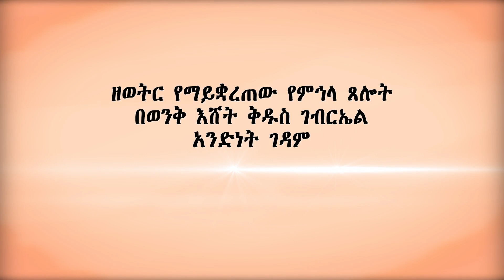Aba Yohannes Tesfamariam Part 1273 A ''የምኅላ ጸሎት''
''ዘወትር የማይቋረጠው የምኅላ ጸሎት''
በርእሰ ባሕታውያን ሊቀ አእላፍ ቆሞስ አባ ዮሐንስ ተስፋ ማርያም